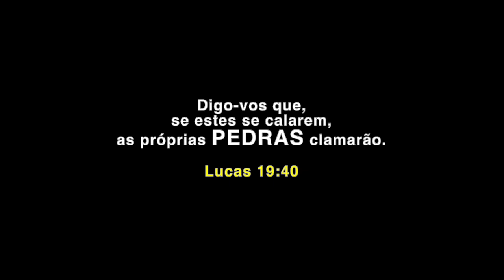AS PEDRAS ESTIVERAM VIVAS! #1 ÓRGÃOS PETRIFICADOS por MIKE WILKERSON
PETRIFIED ORGANS - THE STONES WERE ALIVE!

Tradução: cmdtjp
Revisão, Edição e Sonorização:
Profº Eduardo Gimenes